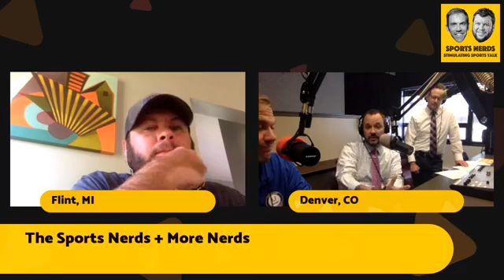Sports Ethics with the Four Horsemen of the Nerd Insurgency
Brian and Sam are joined by Drs. Dan Lair and Brenden Kendall to discuss morality, ethics, and cognitive dissonance amongst sports consumers.

It's great. We promise.